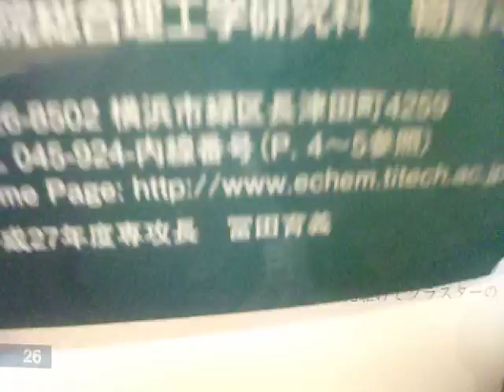GEDC2966 2016.11.24 東京工業大学 ビッグデータシンポジウム 帝国データバンク